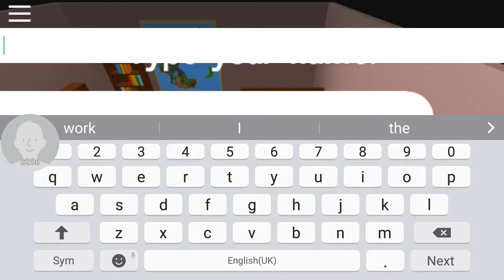Pokemon brick bronze|are first pokemon (1)